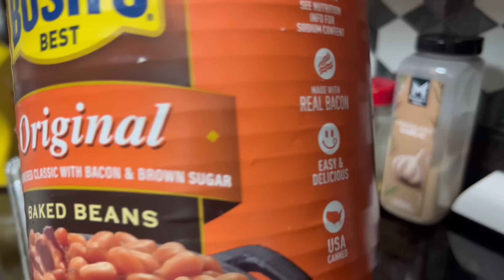Birthday Dinner for Tonya, Tansey, Kerrem & Elsie!🎂Happy Labor Day!🎊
How to cook a  Birthday and Holiday celebration meal for Tonya Tansey, Kerrem and Elsie! Featuring Prime Rib Sliders , Baked Jerk/ Orange Chicken, Potato Salad, Broccoli Casserole, Baked Beans, Corn on the Cob and Fried Rice!! Come on in! Pray Without Ceasing! Blessings!